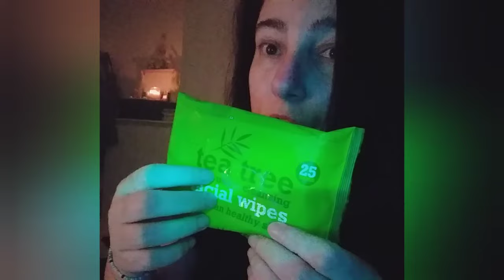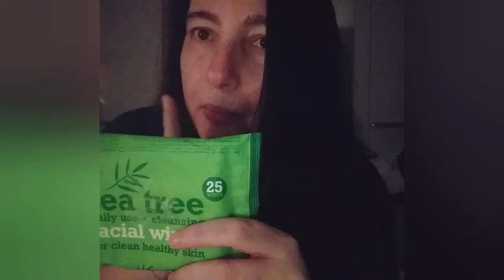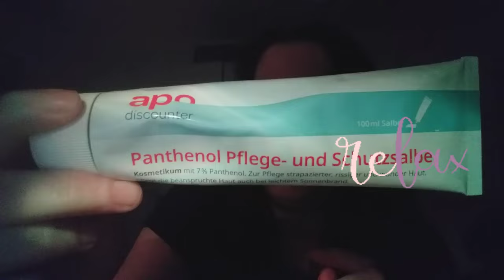❤Asmr auf Deutsch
Unbezahlte Werbung
Selbstgekauft
Relax relax relax